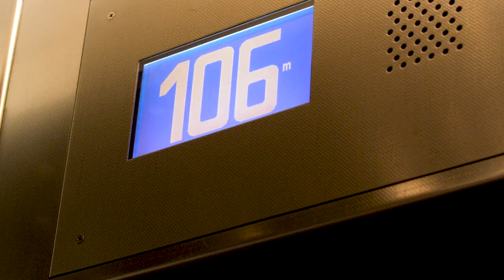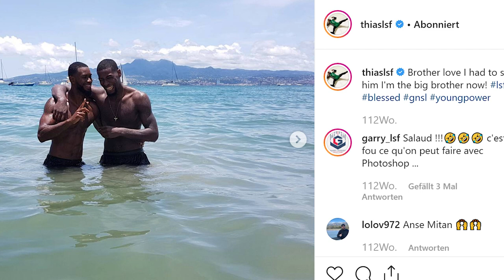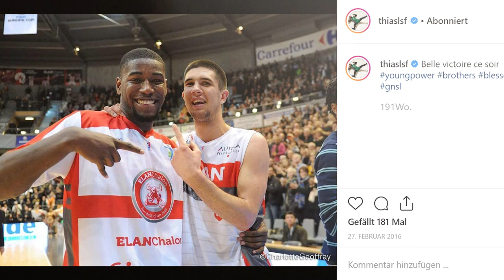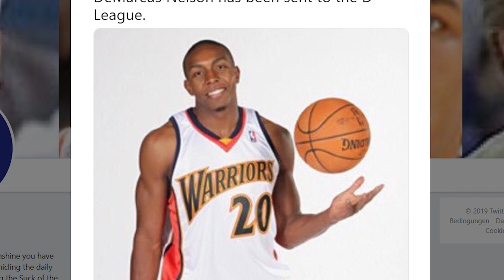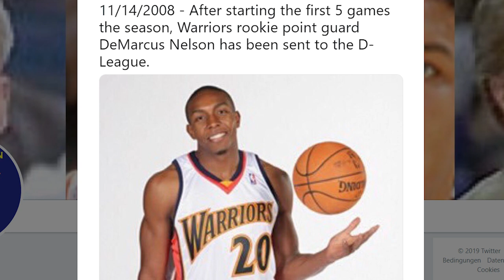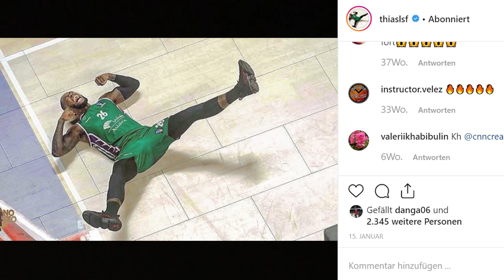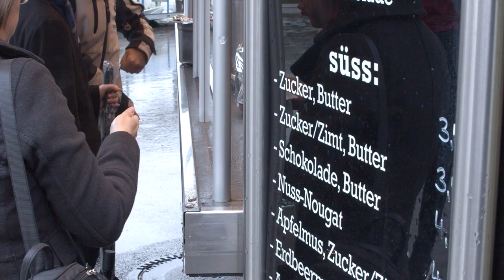DeMarcus Nelson & Mathias Lessort | Basketball Doku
DE: Diese Basketball Doku gibt uns Einblicke in den Werdegang der beiden Neuzugänge Mathias Lessort und DeMarcus Nelson. Während der in Martinique aufgewachsene Lessort über seinen Sprung zum Profi und die damit verbundenen Anfangsschwierigkeiten spricht, erzählt der Veteran Nelson über seine schwierige Kindheit in Oakland, sein Starting-Five-Debüt bei den Golden State Warriors und die vielen Stationen in Europa.

EN: This basketball documentary gives us insights into the career of the two new additions Mathias Lessort and DeMarcus Nelson. While the Martinican Lessort talks about his leap to the pros and the initial difficulties, veteran Nelson talks about his difficult childhood in Oakland, his Starting Five debut with the Golden State Warriors, and the various engagements in Europe.